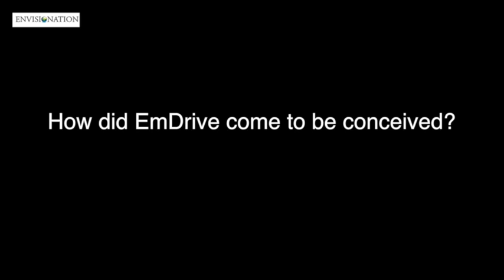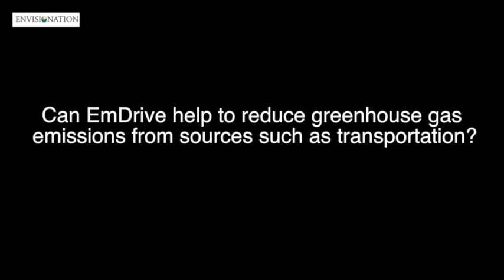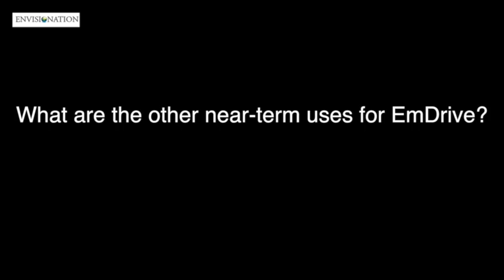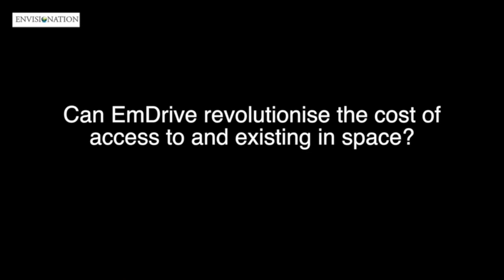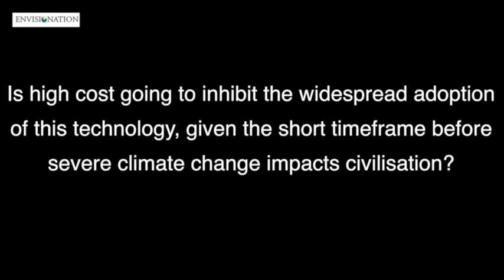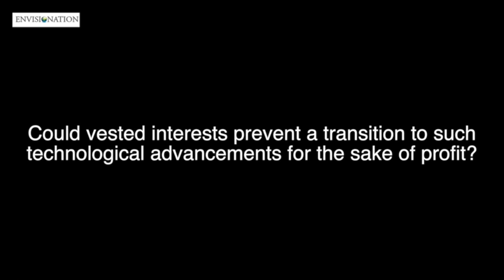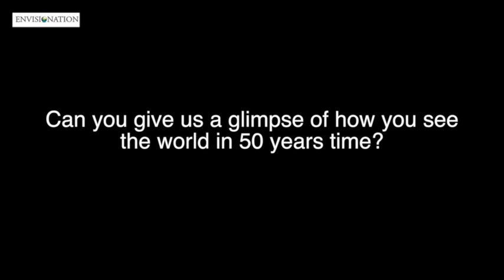Full interview: Roger Shawyer, Creator of EmDrive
In this interview with Roger Shawyer, he explains the origins, limits and potential of his electromagnetic thrust technology.

If Shawyer proves to be right about the potential of this technology, humanity could be about to start thinking about our existence in a very new way.